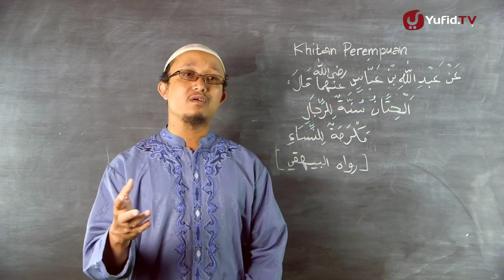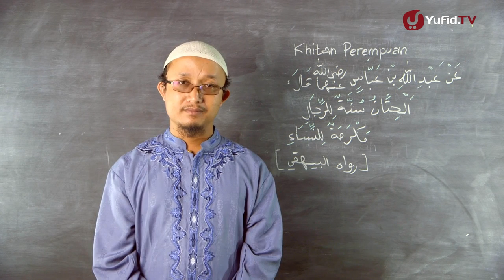Serial Kajian Anak 35 Khitan Perempuan Ustadz Aris Munandar